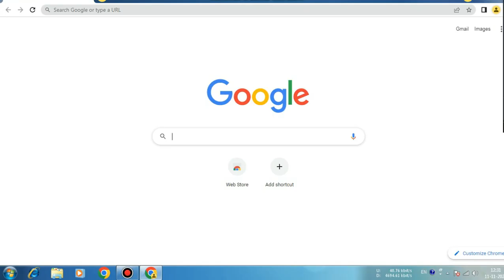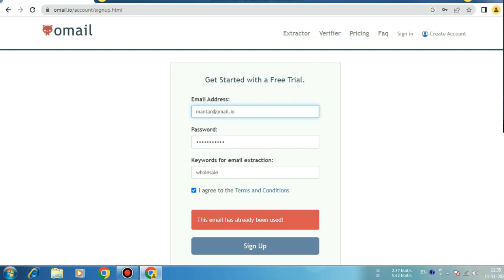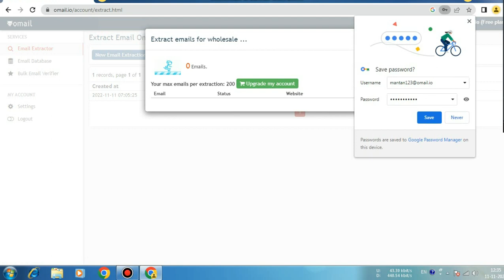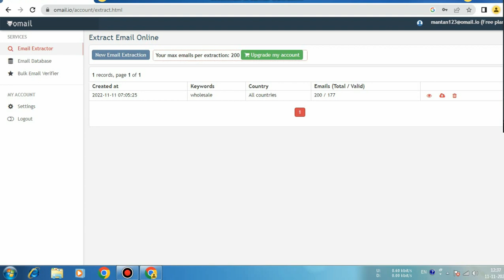O-Mail Account कैसे बनायें Onpassive O-Mail Account Kaise Banaye ! How to Create O-Mail Account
O-mail Account कैसे बनायें Onpassive O-mail Account Kaise Banaye ! How to create Onpassive o-mail Account

Onpassive O-mail Account Kaise Banaye
How to create Onpassive O-Mail Account
O-mail Account कैसे बनायें
onpassive product o-mail reviews
o-mail
onpassive launch date in india
o-mail onpassive
onpassive product o-mail
onpassive o-mail
onpassive founder
onpassive product
onpassive product list

OnpassiveO-mailAccountKaiseBanaye
HowtocreateOnpassiveO-MailAccount
O-mailAccountकैसेबनायें
onpassiveproducto-mailreviews
o-mail
o-mailonpassive
onpassiveproducto-mail
onpassiveo-mail